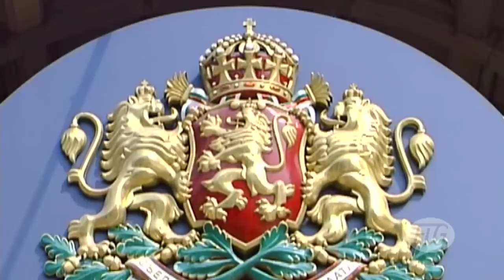2012 Aerobic Worlds SOFIA - Individual Men and Mixed Pairs Finals - We are Gymnastics!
FIG Official - 12th Aerobic Gymnastics World Championships - SOFIA (BUL), June 1 - 3, 2012

Since his first ascent onto a Worlds podium in 2006, Spain's Ivan Pajero has not given much leeway to his opponents. The 2008 World champion stood once again on the top step of the podium in 2012. His longtime opponent Mircea Zamfir took silver after losing a tiebreak based on execution and artistry, while his compatriot Mircea Brinzea tied China's flexible Li Liangfa for the bronze.

Individual Men and Mixed Pairs

00:00:00 Opener
00:00:06 Views of Bulgaria and Sofia

INDIVIDUAL MEN FINAL

GOLD - PAREJO Ivan ESP - 22.200
SILVER - ZAMFIR Mircea ROU - 21.650
BRONZE - LI Liangfa CHN - 21.600
BRONZE - BRINZEA Mircea ROU - 21.600

00:00:44 Start list
00:00:57 Mircea ZAMFIR Romania - 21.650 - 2nd
00:03:14 LI Liangfa China - 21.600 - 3rd (tied)
00:05:28 Ivan PAREJO Spain - 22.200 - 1st
00:07:55 Mircea BRINCEA Romania 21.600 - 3rd (tied)
00:10:07 Maxime DECKER-BREITEL France - 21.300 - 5th

00:12:20 Final result
00:12:32 Medals Ceremony

Romania and Spain shared the gold medal in Mixed Pairs after Sara Moreno and Vicente Lli Loris notched the highest marks for artistry. Matching them (and beating them in difficulty) were Romanians Andrea Bogati and Valentin Mavrodineanu. Result: Two couples on the top step of the podium. Meanwhile, Russia's Evgenia Kudymova and Maxim Grinin improved from fifth place during the qualifying round to take bronze, edging China's Ma Chao and Yang Guang.

MIXED PAIRS

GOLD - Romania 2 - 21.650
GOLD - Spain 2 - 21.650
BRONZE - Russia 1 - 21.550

00:12:51 Start list

00:13:03 CHINA 2 Ma Chao - Yang Guang - 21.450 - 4th
00:15:33 SPAIN Sara Moreno - Vicente Lli Lloris - 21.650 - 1st (tied)
00:18:08 ROMANIA Andreea Bogati - Tudorel Mavrodineanu - 00:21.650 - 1st (tied)
00:20:48 RUSSIA 1 Evgeniia Kudymova - Maxim Grinin - 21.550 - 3rd
00:23:27 RUSSIA 2 Polina Amosenok - Aleksei Germanov - 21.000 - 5th

00:26:03 Final result
00:26:15 Medals Ceremony
00:26:39 End